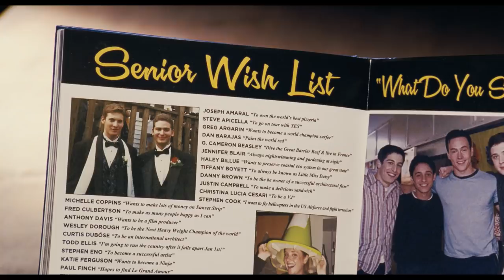American Pie: Reunion - Exclusive Theatrical Trailer [HD]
In Irish cinemas May 2nd.

In the comedy American Reunion, all the American Pie characters we met more than a decade ago are returning to East Great Falls for their high-school reunion. In one long-overdue weekend, they will discover what has changed, who hasn't and that time and distance can't break the bonds of friendship. It was Summer 1999 when four small-town Michigan boys began a quest to lose their virginity. In the years that have passed, Jim and Michelle married while Kevin and Vicky said goodbye. Oz and Heather grew apart, but Finch still years for Stifler's mom. Now these lifelong friends have come home as adults to reminisce about - and get inspired by - the hormonal teens who launched a comedy legend.

Directors: Jon Hurwitz, Hayden Schlossberg.
Writers: Adam Herz, Jon Hurwitz.
Stars: Jason Biggs, Alyson Hannigan, Seann William Scott, Mena Suvari, Tara Reid.